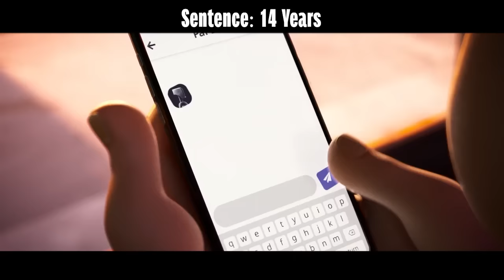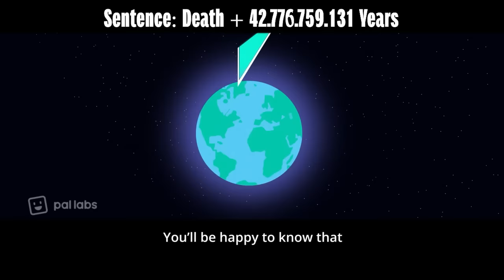If Sony Animations Villains Were Charged For Their Crimes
Today we have everyone's favourite Sony Animations Villains in the Courtroom. We got Pal ( Mitchells vs the Machines ), Pockets ( Wish Dragon ) and Lutador (Vivo). What crimes have they comitted? Will they get away with them?

0:00 Case 1: Pal
7:13 Case 2: Pockets
11:39 Case 3: Lutador

Animated Courtroom